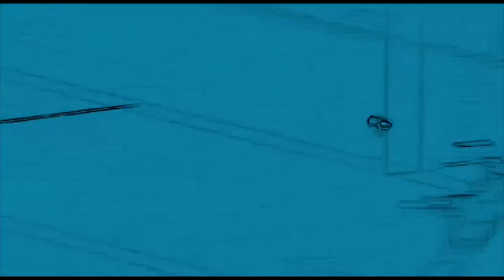Pre Show Entertainment! Episode 20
Total Football, LIVE Sundays after the A League